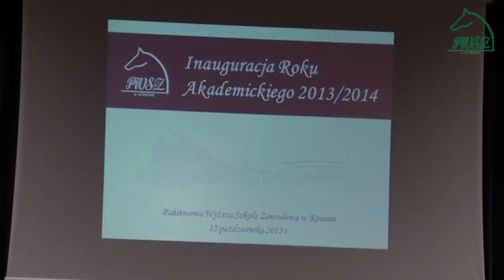Inauguracja Roku Akademiskiego 2013/2014 PWSZ w Koninie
We wtorek 15 października 2013 r. odbyła się uroczysta inauguracja roku akademickiego 2013/2014 w Państwowej Wyższej Szkole Zawodowej w Koninie. Naukę rozpoczęło w niej prawie 1000 nowych studentów studiów licencjackich i inżynierskich.

Materiał dzięki uprzejmości studenta Inżynierii Środowiska Pawła Rogowskiego